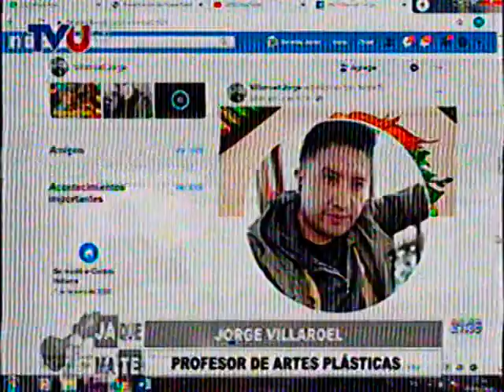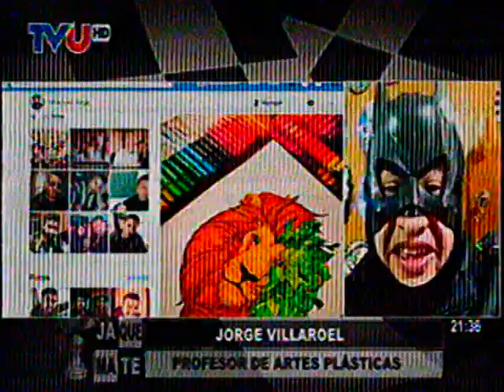Profesor del San Ignacio se pone creativo para sus clases virtuales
Un Profesor del Colegio San Ignacio se disfraza de distintos superheroes para amenizar las clases que da por internet